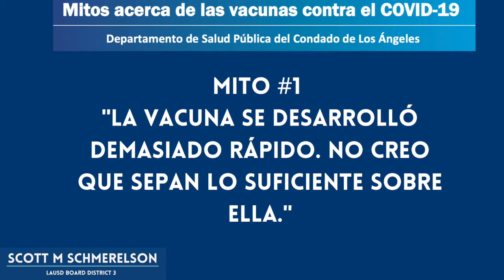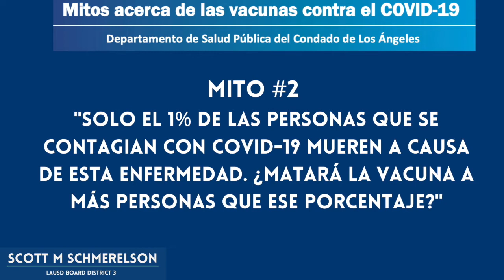Combatiendo los mitos sobre las vacunas del COVID-19 con la Dra. Eloisa González (1-3)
En este video, la Dra. Eloisa Gonzalez del Departamento de Salud Pública del Condado de Los Angeles nos presenta la información correcta sobre los mitos que existen en nuestras comunidades sobre las vacunas del COVID-19.